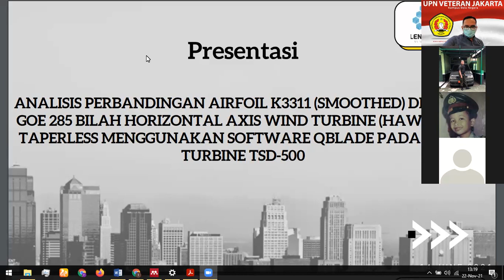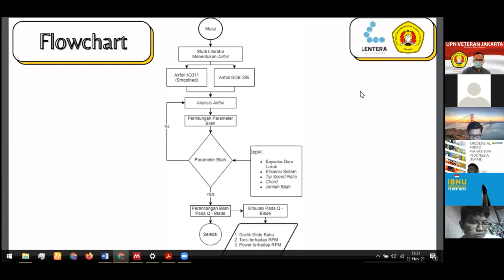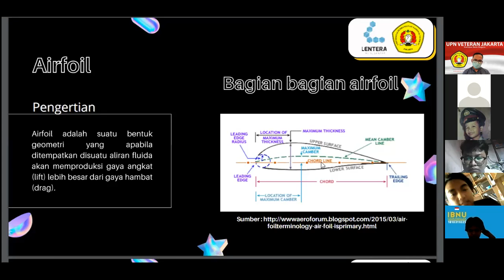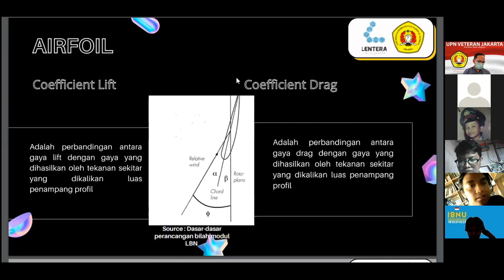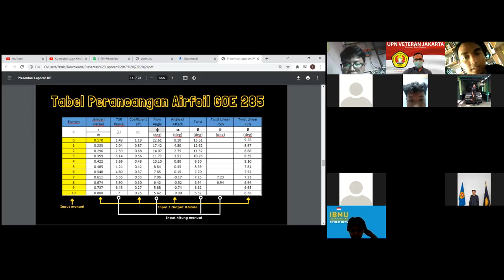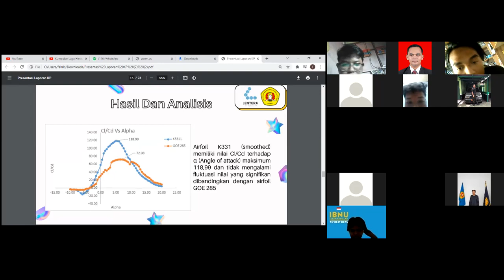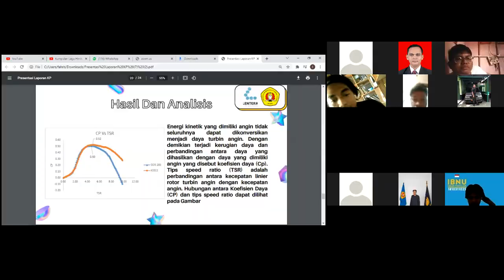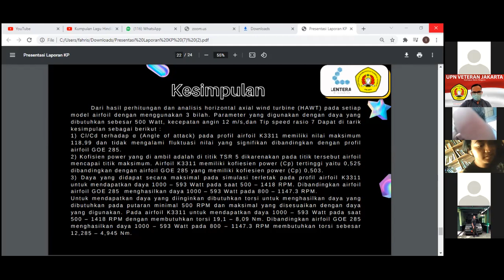2. PERTEMUAN-14 (15 November 2021)_METODOLOGI PENELITIAN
2. PERTEMUAN-14 (15 November 2021)_METODOLOGI PENELITIAN